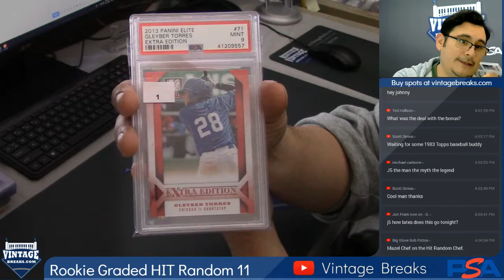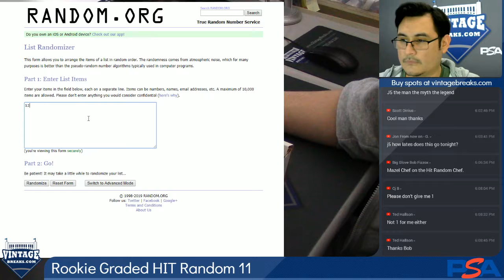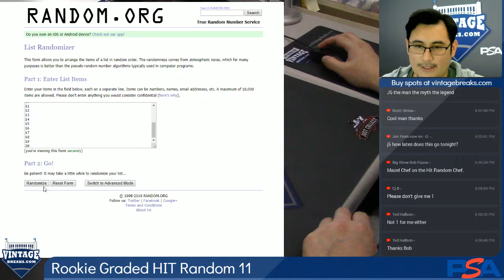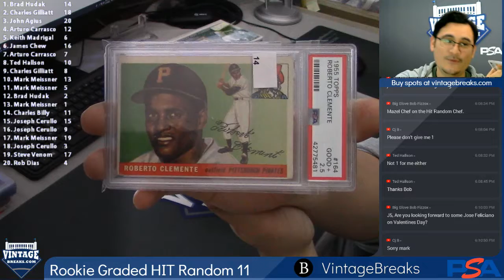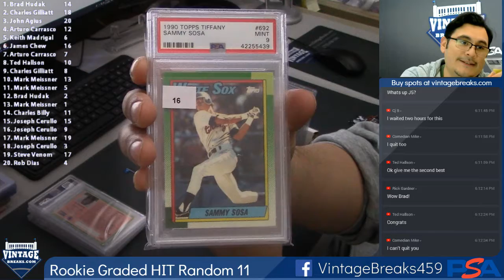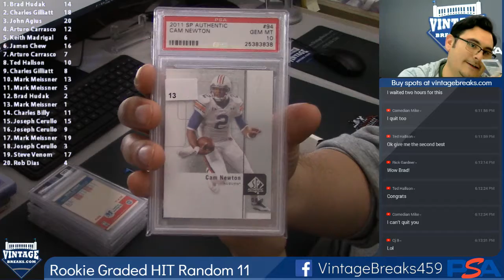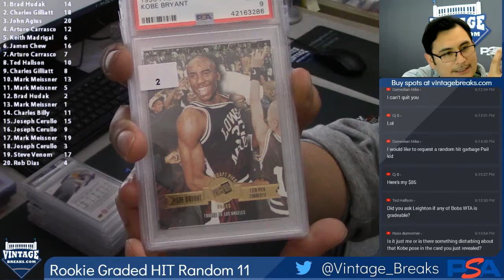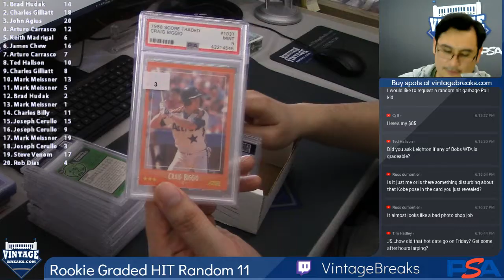02-11-19 Rookie Graded HIT Random 11